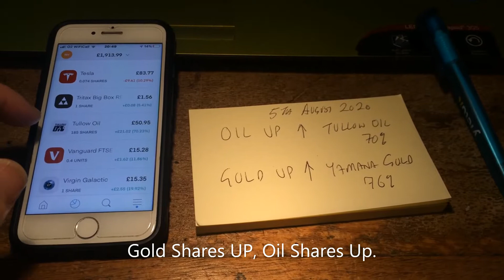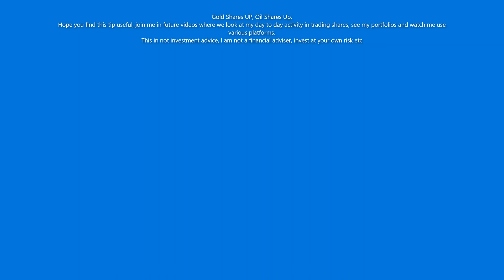trading 212 buying stocks oil & gold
Gold Shares UP, Oil Shares Up. Take a look at my share holding in Tullow OIl & Yamana Gold  - 70% Profit.
Hope you find this tip useful, join me in future videos where we look at my day to day activity in trading shares, see my portfolios and watch me use various platforms.